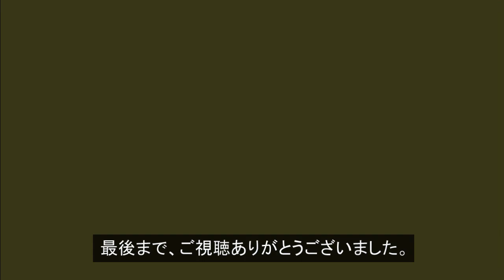パラコードを懐中電灯の柄・グリップに巻く！ Paracord Flashlight Wrap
懐中電灯（フラッシュライト）の柄・グリップにパラコードを巻く簡単な方法！握り易さが向上したり、落下防止に役立ちます。今回はコブラ編み（平編み）という編み方で、ライトのグリップの巻き方をご紹介します。Paracord flashlight handle wrap

パラコード

「動画説明」

はじめに編み込むパラコードは、約1m50cmでカットしました。

フラッシュライトの編み込んだ部分の長さは、約7cmです。

編み方は、

はじめにカットした紐を半分に折り返します。

次にフラッシュライトのグリップに通し、左上の紐を下ろして裏から輪に通します。

ここからは平編み（コブラ編み）です。

左の紐で輪を作り、右の紐を下ろして、下から輪に通します。

次は右で輪、左を下ろし、下から輪に通す。

この動作を左右交互に繰り返して編み込んでいきます。

編んだら、余分な部分をカットして、ライターなどでほつれ止めをします。

次に輪の部分を編み込んでいきます。

この部分のパラコードは、約2mでカットしました。

はじめにグリップの端に紐を中心で通します。

右の紐を左斜めにXになるように裏に通します。

そのまま表からXの真ん中に通して引き絞ります。

次に輪となる部分の長さを決めて、洗濯ばさみで留めておきます。

端の紐を右の紐は裏から左に、左の紐は裏から右に通します。

あとは、また平編みをしていきます。

下まで編み込んだら完成です。

「関連動画」

「SNSなど」

Paracord flashlight handle wrap

「Video information」

The para cord we knitted at the beginning was cut at about 1 m 50 cm.

The length of the knitted part of the flashlight is about 7 cm.

For knitting,

First I will fold the cut cord in half.

Then pass through the grip of the flashlight, lower the upper left cord and let it go from the back to the wheel.

From here it is a flat knitting (cobra knitting).

Make a loop with the left string, lower the right string, and let through from the bottom through the ring.

Next, turn right at the wheel, turn left and pass from the bottom through the wheel.

We repeat this operation alternately left and right to weave.

After braiding, cut extra part and stop fraying with a lighter etc.

Next we will weave the part of the ring.

The paracode of this part was cut at about 2 m.

Introduction Pass the string through the center of the grip at the center.

Pass the right string through the back so that it becomes X diagonally to the left.

Pass through the middle of X from the table and pull it down.

Next decide the length of the part to be a loop, and fasten with clothespin.

Pass the end cord through the right string from the back to the left and the left string from the back to the right.

After that, I will continue plain knitting.

It is completed after weaving it to the bottom.

This video you think good  Good button click Please.

and comments please♬